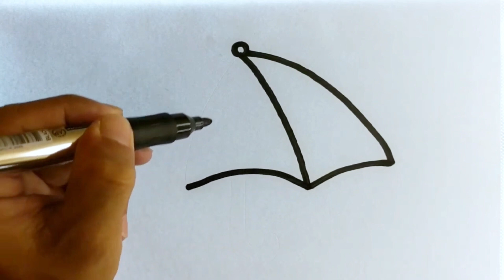Drawing, Painting and Coloring for Kids & Toddlers | How to Draw, Paint Basics